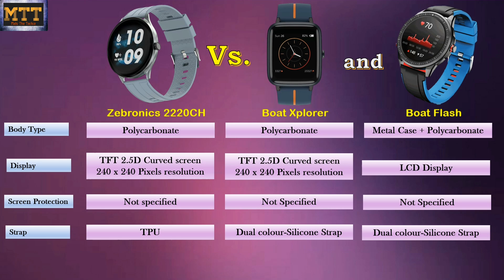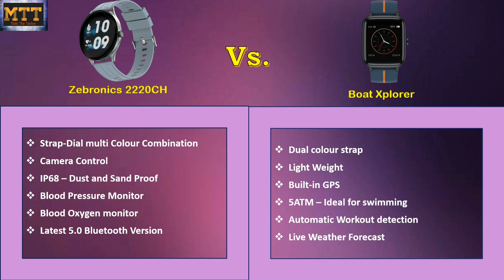Zebronics zebfit 2220CH vs Boat Xplorer and Boat Flash. Best smartwatch under 3000.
Hello Friends
In this video I have done the comparison of between Zebronics Zebfit 2220CH vs Boat Xplorer and
Zebronics Zebfit 2220CH vs Boat Flash.

Product link
Boat Flash
Zebronics Zebfit 2220CH

Instagram  mahithetechie
Facebook   mahithetechiefanclub